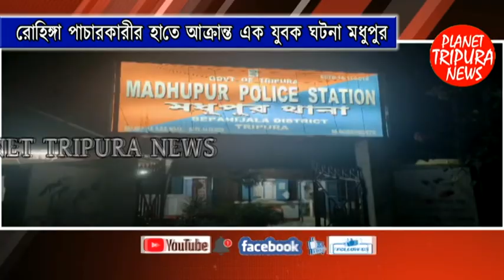রোহিঙ্গা পাচারকারীর হাতে আক্রান্ত এক যুবক ঘটনা মধুপুর | Planet Tripura News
Audio Credits:-
Planet Tripura News